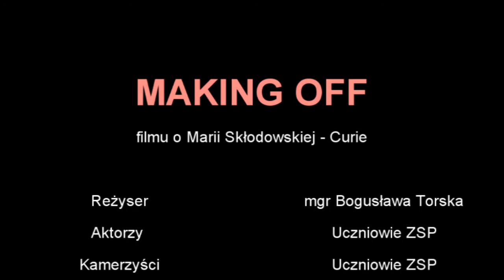MAKING OFF filmu o Marii Skłodowskiej - Curie | ZSP Oleśnica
Niezapomniane sceny z planu szkolnej produkcji o Skłodowskiej.
Opiekun, patron i główny reżyser - Pani mgr Bogusława Torska.